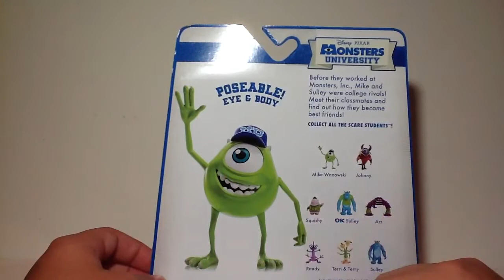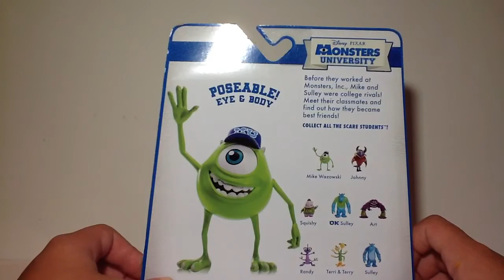Video Review of the Monsters University Scare Students: Mike Wazowski